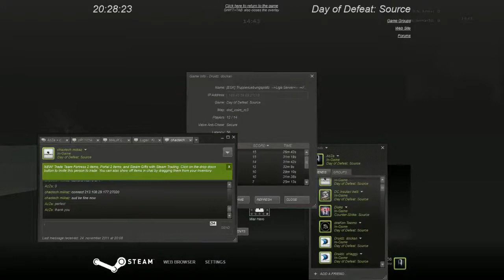DoD.TV - Flai SpeedCup [Part 4]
created by AzZa